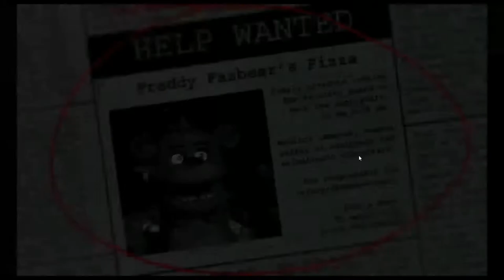Five Nights at Freddy's | Night 1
Guess what!? We are getting into the FNaF Franchise!